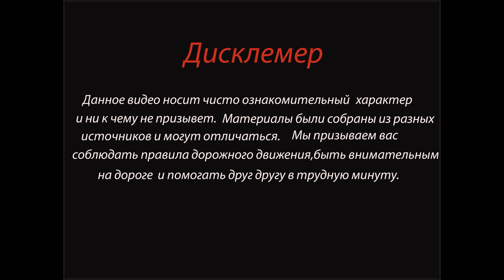Пьяный водитель устроил ДТП на Дороге жизни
Привет друзья, подержите канал своей подпиской и лайком!

По информации сообщества, водитель автомобиля марки Daewoo Nexia, находясь в состоянии сильного алкогольного опьянения, не справился с управлением и машина влетела в дерево на полном ходу. Авария произошла на трассе «Санкт-Петербург — Морье».

В результате ДТП двое пассажиров, семейная пара, скончались на месте происшествия от полученных травм, еще один мужчина госпитализирован в тяжелом состоянии.

Мужчина, управлявший машиной, доставлен в отдел полиции, решается вопрос о возбуждении уголовного дела.